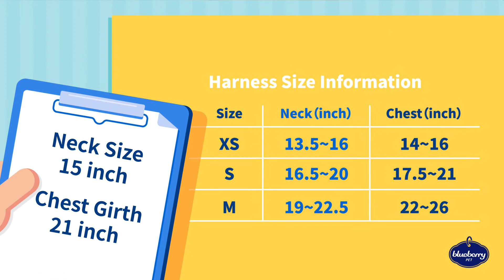Blueberry Pet Dog Vest Harness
How to choose the right size Blueberry Pet vest harness for your dog?

Please follow the steps in the video.